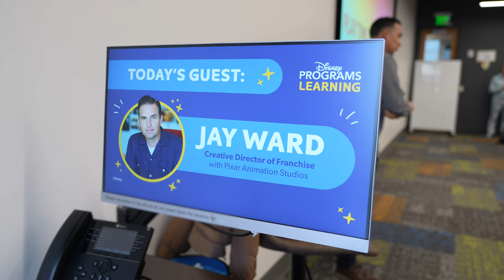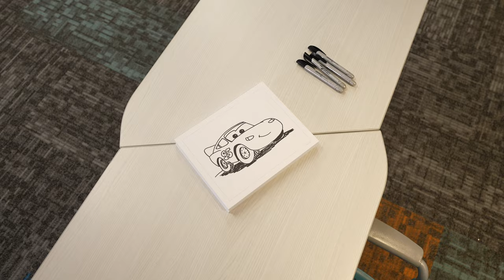Pixar Storytelling with Jay Ward, Creative Director of Franchise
Meet Jay Ward, Creative Director of Franchise with Pixar Animation Studios! Jay was a key consultant in bringing Cars Land to life at Disney California Adventure Park and has worked on the films Monsters, Inc., Cars, Ratatouille and Brave. Currently, Jay’s focus is on the creative franchise oversight for all Pixar legacy films. Hear about Jay’s career journey and his current role!